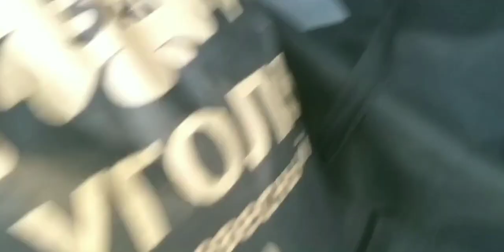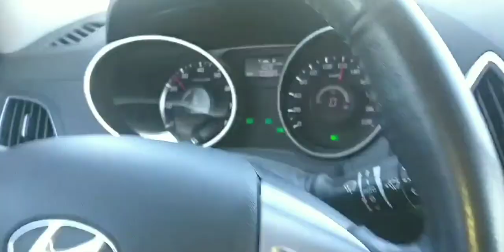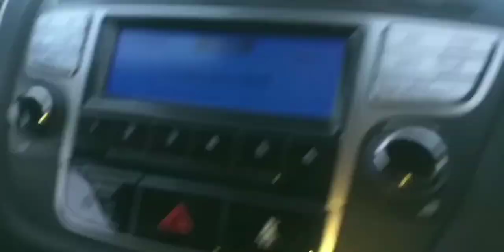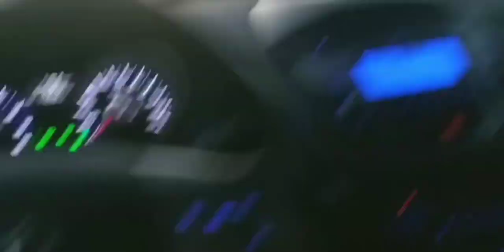18+ Рыбалка от Михалычана Уелгах / Первая часть.